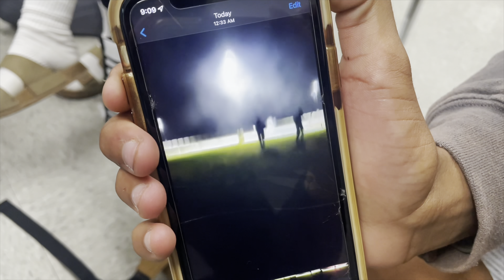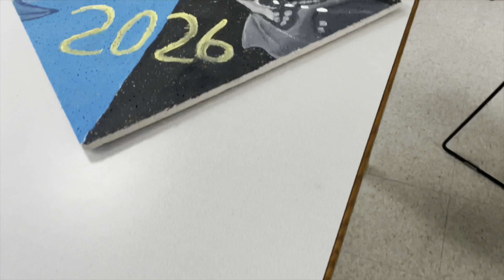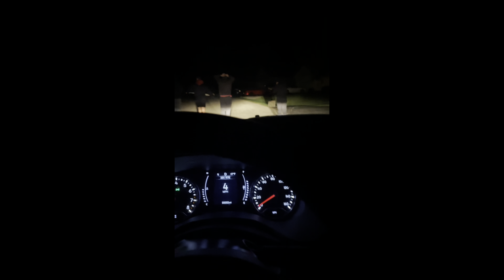Friday, October 7th, 2022